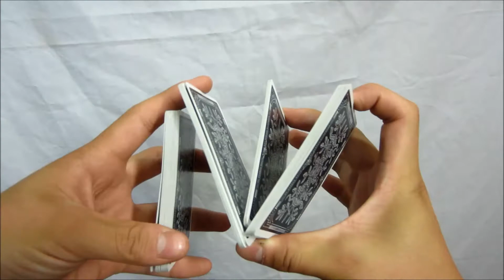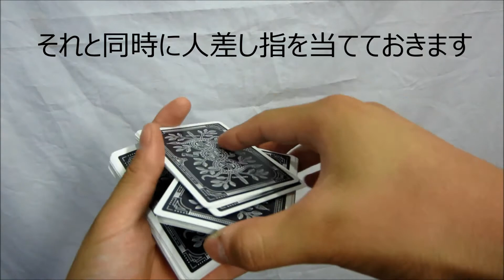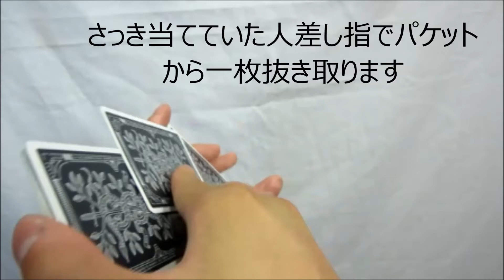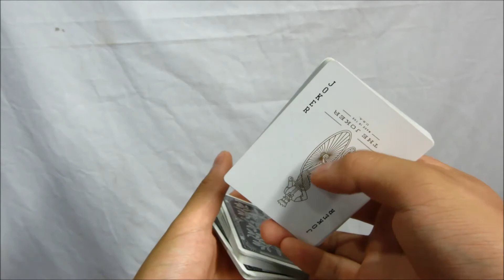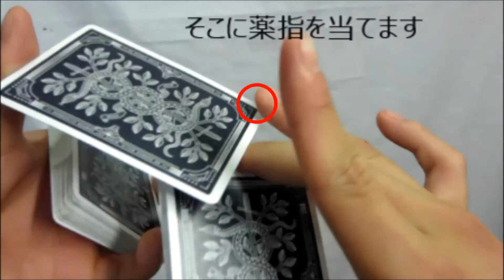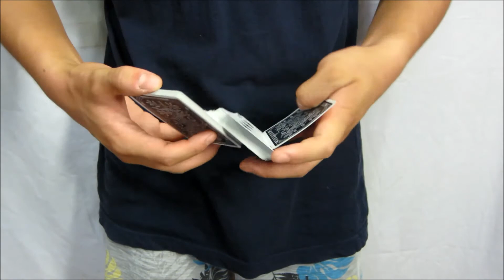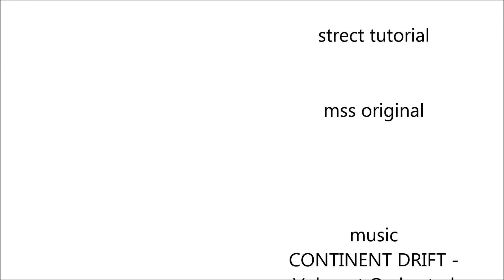strect/cardistry tutorial/MSS original/カーディストリー解説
おそらく、、このコンボ（？）はオリジナルかと思われます！！もしどなたかと似てたら、ごめんなさい(笑)
名前は適当です(笑)なんとなくですね(笑)

日本ではビジマユさんが紹介されていたevade spinをベースにしています。

編集アプリ　windows movie maker